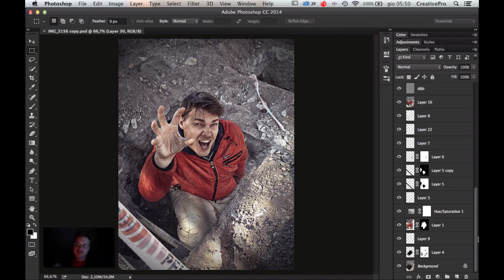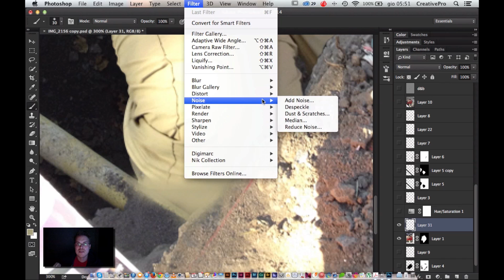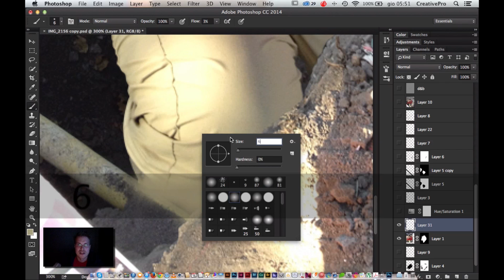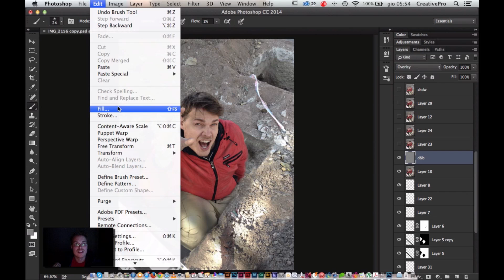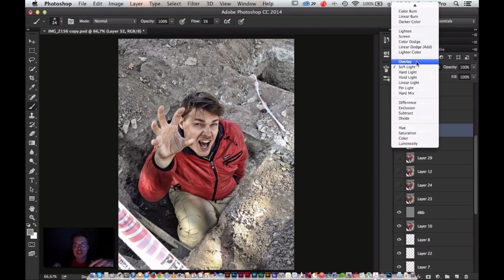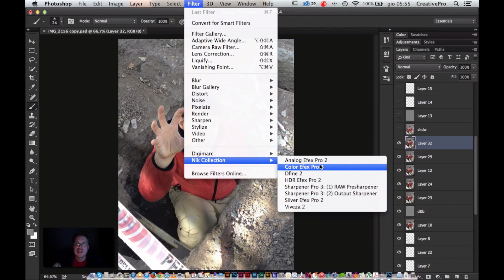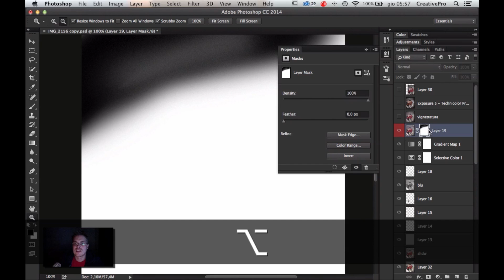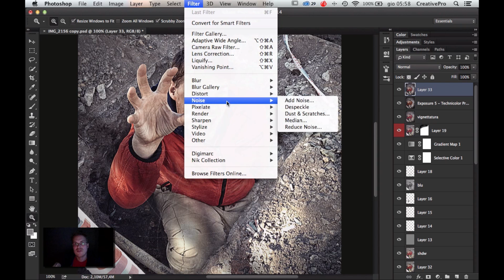How I made this: Tutorial Photoshop Compositing e Color Look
Visto che me lo avete chiesto ecco una decostruzione sotto forma di tutorial di come mi sono compositato nella buca. :-D
Chiedo venia per la qualità del suono, erano le 5 del mattino :-D

Guarda adesso: "Teal and Orange Look Tutorial con Photoshop - Color mixer"